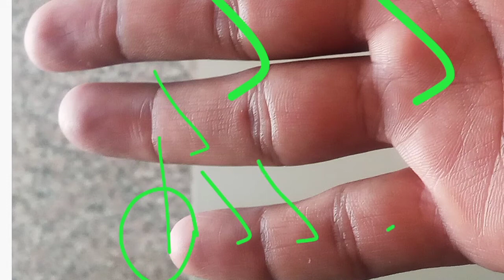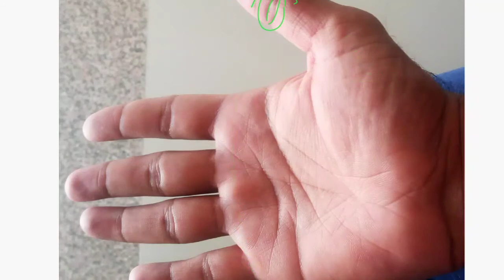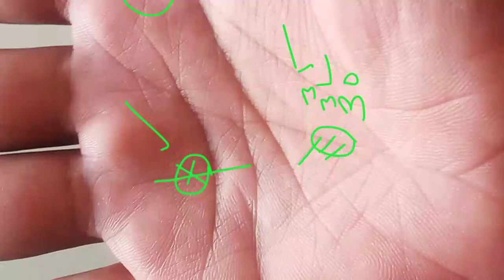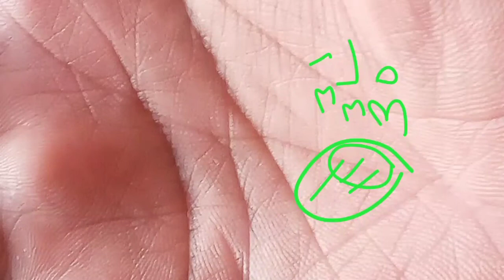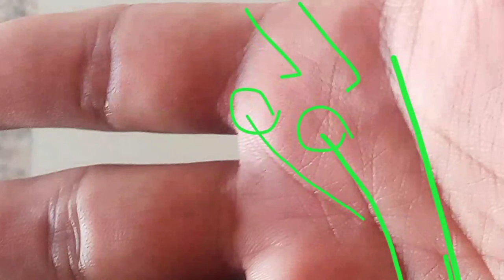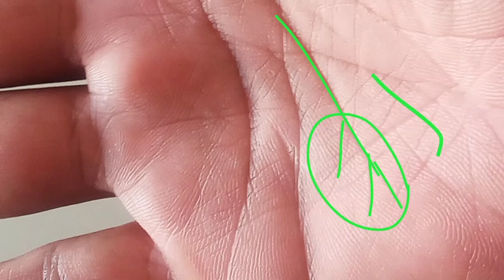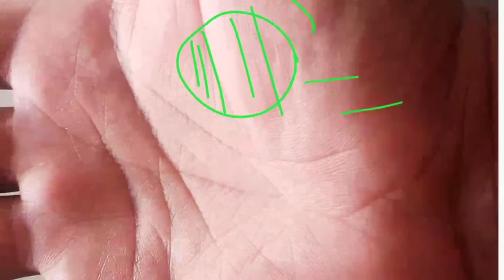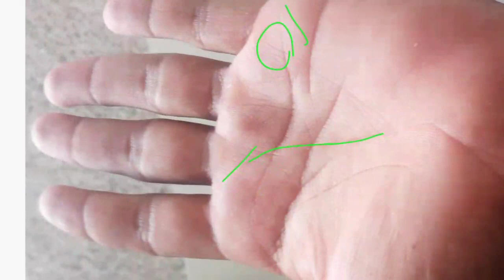money triangle in Palmistry ! धन भंडार , शानदार धन देती हे ऐसी हस्तरेखा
@Rishabhji The Palmist   ‎@Rishabh Shrivastava Palmistry Hastrekha   ‎@Rishabh Shrivastava